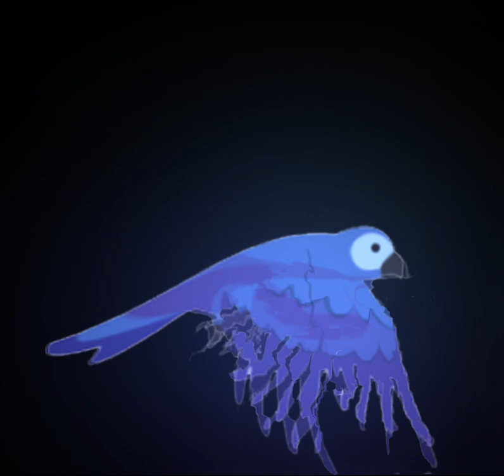Flying Bird | Different Animation Speed | Black Screen | Copyright Free